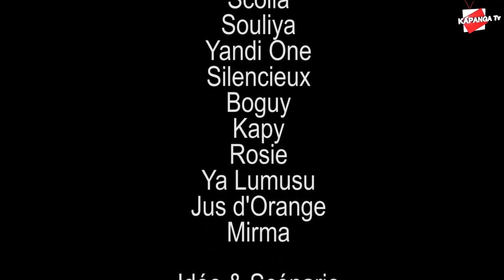Théâtre MODERO dans DOUBLE FAUTES Volume 4 Fin